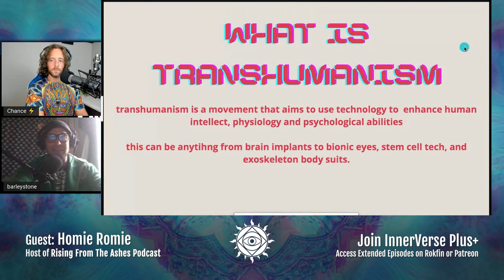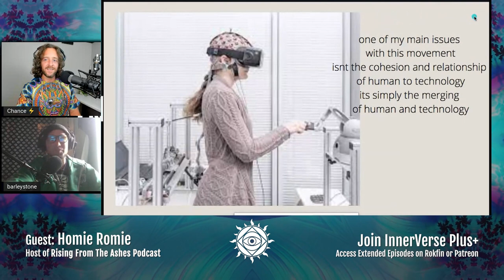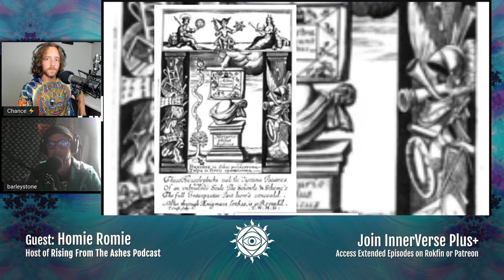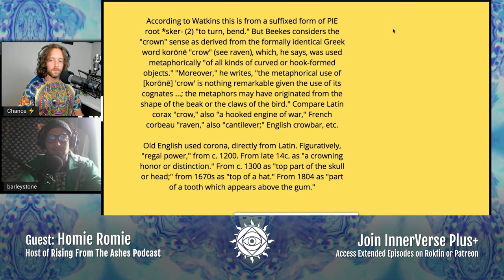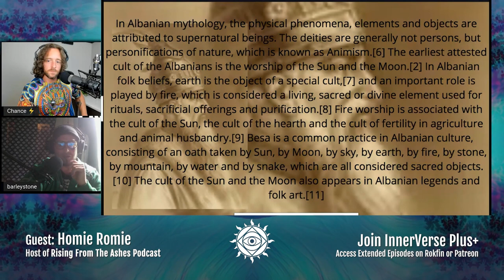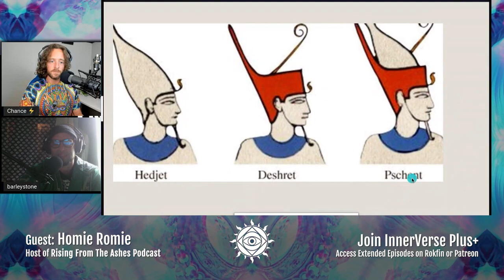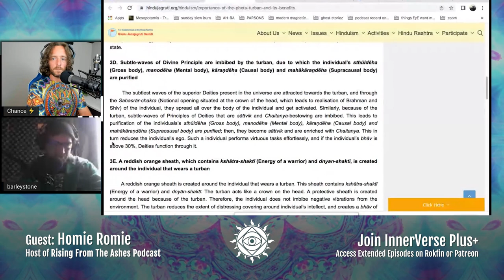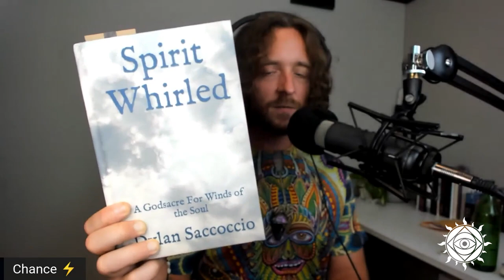Homie Romie | Antiquated Transhumanism: Crowns, Scepters, & Ancient Etheric AI Networks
Homie Romie of the Rising From The Ashes Podcast blesses us with an original presentation of his antiquated transhumanism thesis. In the first segment we discuss the mechanics of human-to-ether cloud consciousness and the possible tools used to achieve it from the ancient world, taking an extensive look at the royal crowns.

In the Plus+ Extension our exploration expands to dowsing rods and the hidden divining tools & techniques of the alchemical initiates. We also look at other royal devices, such as scepters, swords, the globus cruciger, bells, and other magical talismans.

 • Music in this episode: "Doobie Snack" by Homie Romie